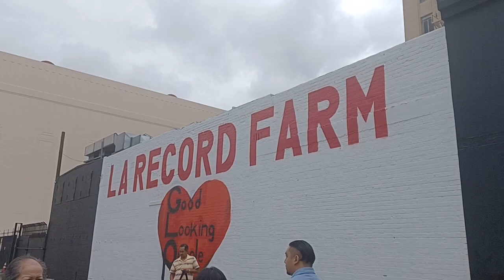Capitol Records Building in Hollywood, Los Angeles, California feat. Art painting